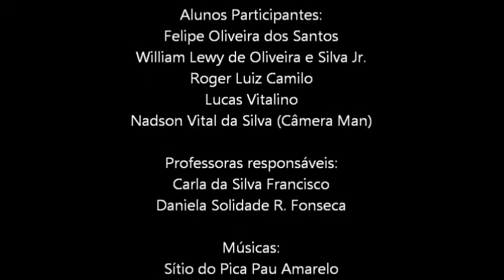EMEF Lourenço Filho - Não confie no saci pirata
Vídeo finalistas da Categoria 1 - 4ª Edição do Concurso Vídeo Legal